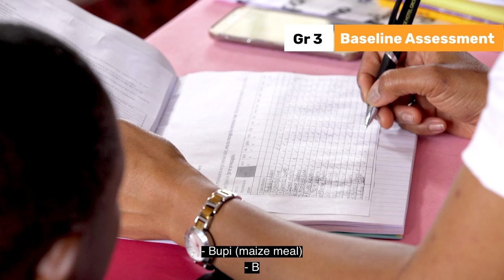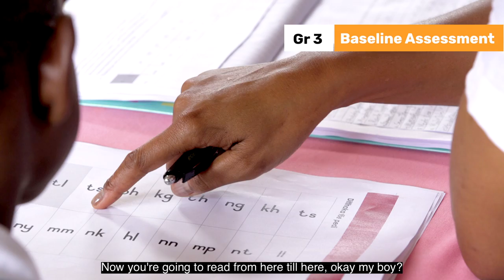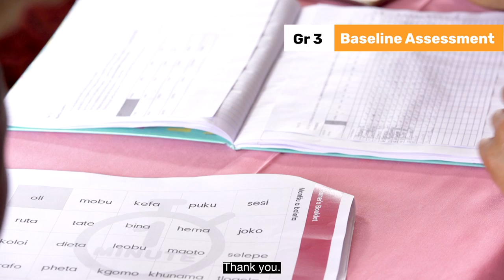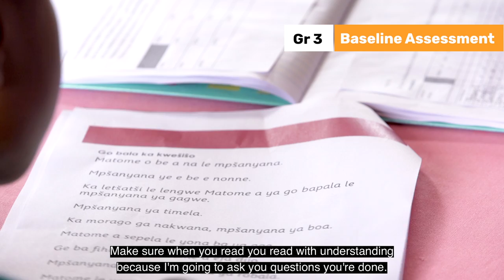5 BIG IDEA 12 BASELINE ASSESSMENT 3